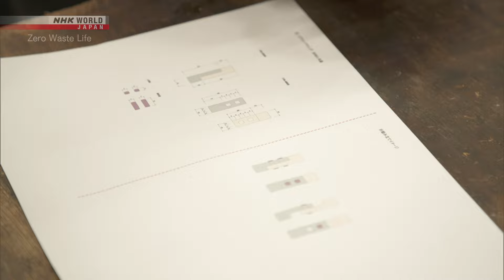Scrap Can Shine - Zero Waste Life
More quality content available on NHK WORLD-JAPAN!

Scrap construction material receives a makeover, upcycled into unique pieces of jewelry.